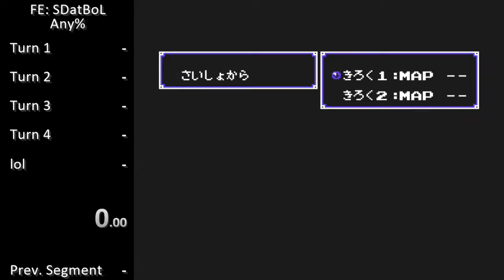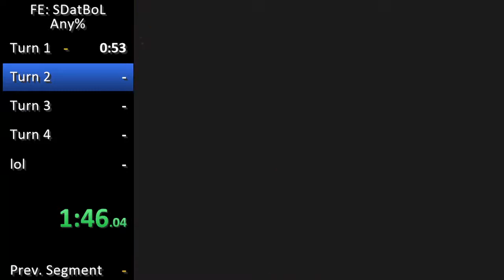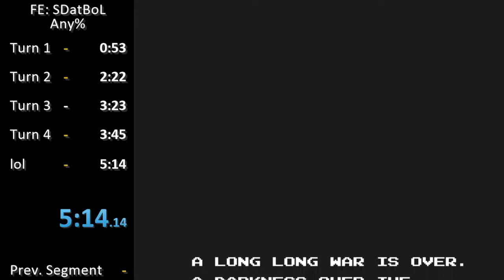Fire Emblem: Shadow Dragon & the Blade of Light Speedrun - 5:14 (Switch)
You gotta' love credit "warps".